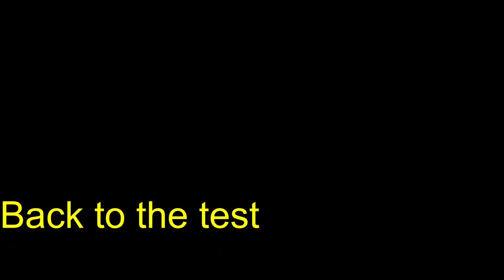KTM 790 Adv - DoubleTake Mirrors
Ludwig gets DoubleTake Mirrors for Xmas. How do they fit a 790 Adv and will Codger Biker approve?